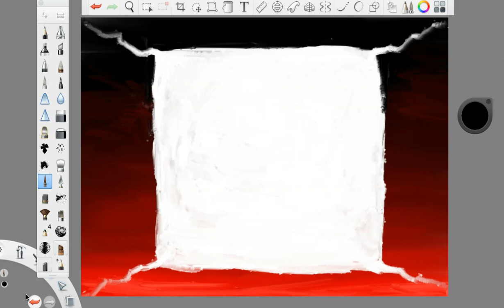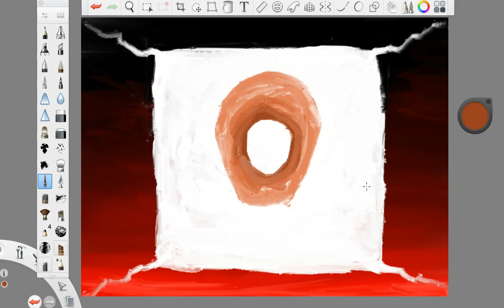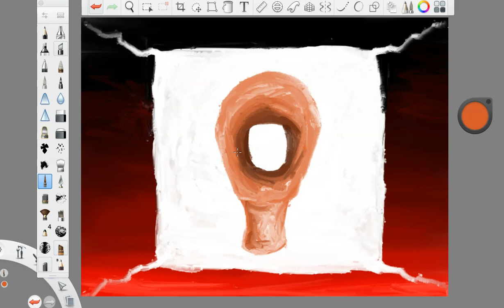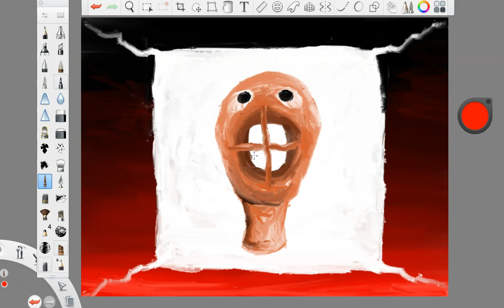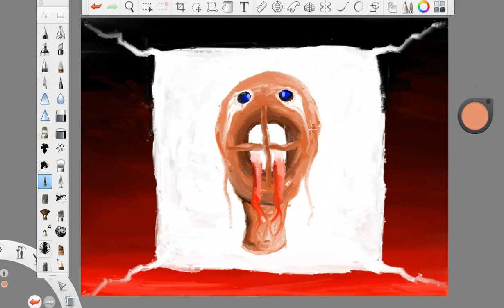THE FACES OF THALASIN RED no. 13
marricheoness is the name...